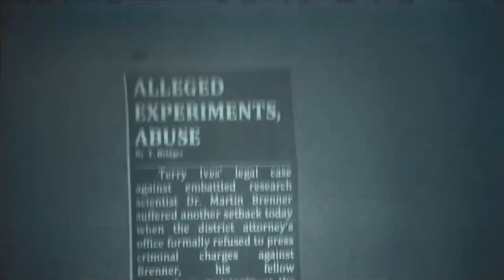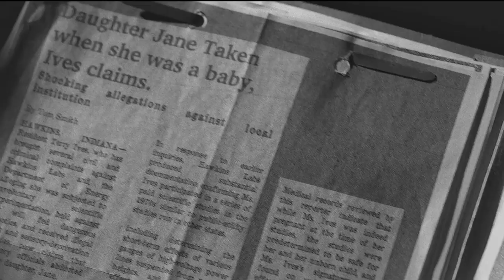jane hopper {eleven} | i'm a fighter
WATCH IN HD TO A BETTER EXPERIENCE

so, basically i choose the sadest moments of Eleven and put them together. If you haven't watch the show yet, or you did but couldn't understand Eleven's history, maybe if you watch the whole thing you will get it. I know, it seems really simple; im really sick but i wanted to give you a video, so i tried to do one, but obviously it isn't that good.

song: the way - zack hemsey